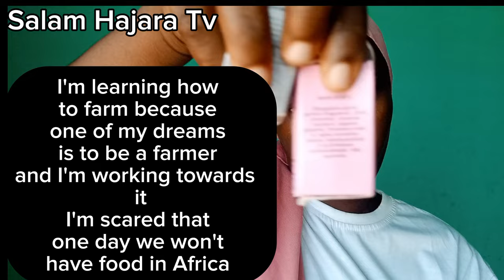Relocate To Abidjan :Top 5 Businesses To Start In Abidjan, Côte d'Ivoire In 2024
Thinking of starting a business in Abidjan, Côte d'Ivoire? This vibrant city is booming with opportunity!  In this video, we explore the top 5 most promising business ideas in Abidjan, taking into account the local market, growing economy, and emerging trends.

From tourism and hospitality to technology and e-commerce, we'll uncover the sectors with the highest potential for success. We'll also discuss the key factors to consider when launching your business in Abidjan, including legal requirements, market research, and funding options.

Whether you're a seasoned entrepreneur or just starting out, this video will provide valuable insights to help you make informed decisions about your business venture in Abidjan.

Watch now and discover the exciting world of business in Côte d'Ivoire!